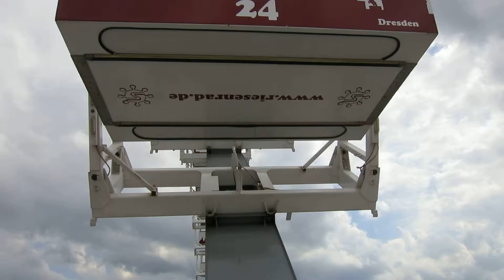Queen Mary 2 vor Hafencity auf Augenhöhe QM2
Dieses Video entstand auf dem Riesenrad am Kreuzfahrt Terminal Grasbrook in der Hafencity Hamburg. Sie gucken der Lady gleichsam von oben aufs Deck. Und genießen die einzigartige Liner-Anmutung der Queen Mary 2.